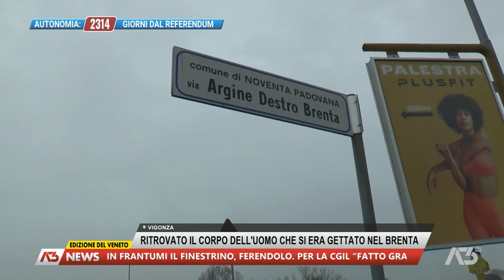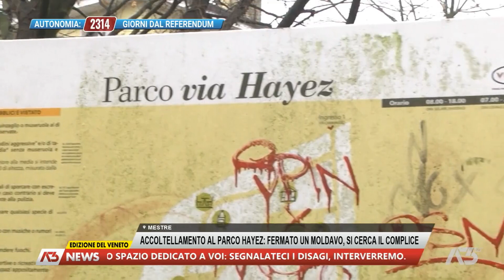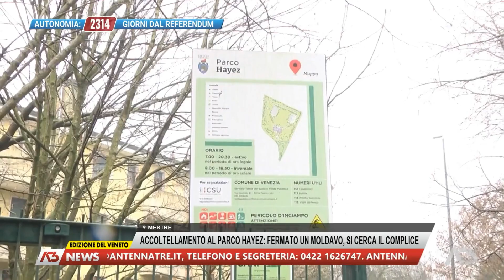A3 NEWS VENETO | 22/02/2024